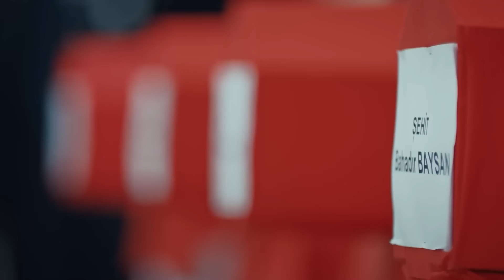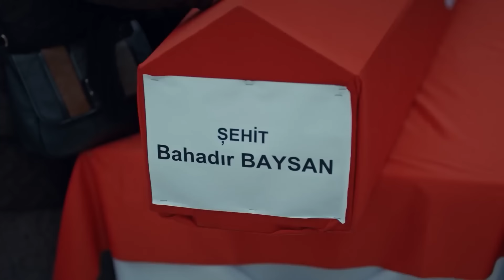تشايلاك #27 - قدر مدينة كاراباير بيد تشايلاك | العهد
تشايلاك #27 - قدر مدينة كاراباير بيد تشايلاك | هناك قنبلة في التابوت